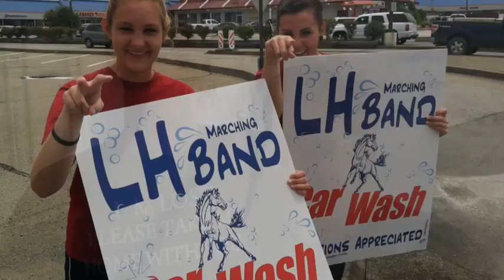LH Band Car Wash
Car wash 6/30/12 at Tractor Supply Co.